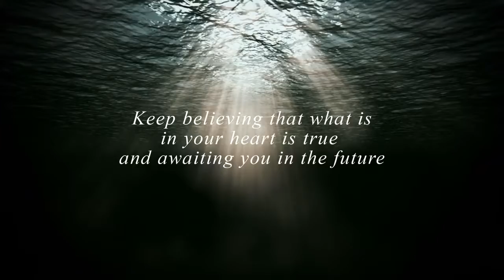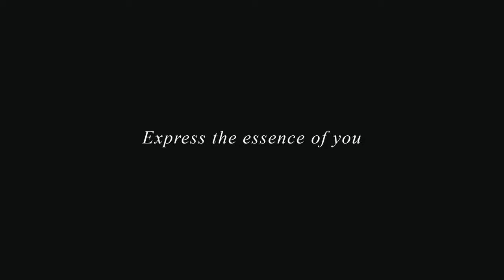PANDORA ESSENCE COLLECTION ambassador Nina Tandon - Faith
"I have to have faith that I'm on the right path, that I'm doing what I need to do, that everything's going to be ok." - Nina Tandon, Research Scientist